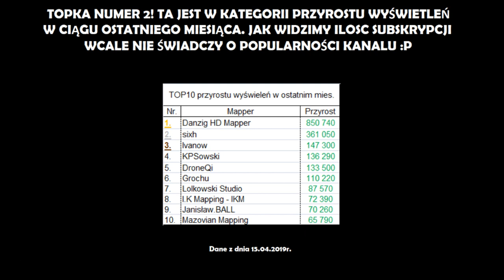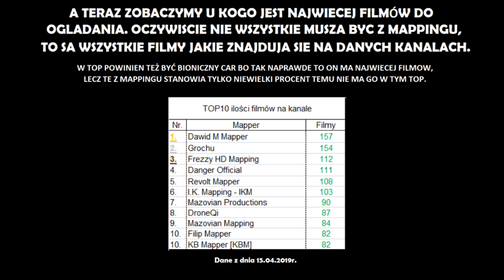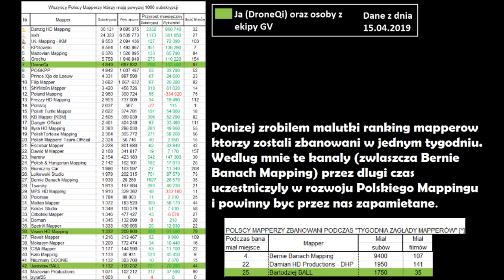TOP POLSKICH MAPPERÓW! - 44 OSOBY! | Kwiecień 2019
► Cześć! Jesteś ciekawy jacy mapperzy królowali w kwietniu 2019 roku? Wbij i oglądnij ten film a wszystkiego się dowiesz! :D

► Cześć! W tym materiale pokażę wam najprawdopodobniej wszystkich Polskich mapperów którzy mają co najmniej 1000 subskrypcji. W filmie jest 5 rankingów mapperów, pod sam koniec jest jeden duży w którym znajduję się wszystkie osoby z 1000 subskrypcji. Według mnie najpopularniejsze nie są kanału które mają największą ilość subskrypcji, lecz te, które mają największy ich przyrost w ciągu ostatniego miesiąca.

✓ Dziękuję za 4870 subskrypcji na głównym kanale oraz za 424 na tym! :D

► OGLĄDASZ: TOP POLSKICH MAPPERÓW! - 44 OSÓB! | Luty 2019
► ANG: TOP POLISH MAPPERS! - 44 PEOPLE! | April 2019

♫ Muzyka użyta w filmie: Dance of the Pixies

★ TOP 20 MAPPERÓW LUTY 2019:

● 1. Danzig HD Mapping - 30121 sub
● 2. sixh - 24323 sub
● 3. I.K. Mapping - IKM - 9553 sub
● 4. KPSowski - 8564 sub
● 5. Mazovion Mapping - 6376 sub
● 6. Grochu - 5758 sub
● 7. DroneQi - 4849 sub
● 8. POGKPP - 4842 sub
● 9. Prince Xijo de Leeuw - 4331 sub
● 10. Filip Mapper - 3682 sub
● 11. ShYMs0n Mapper - 3420 sub
● 12. Poland Mapping - 2960 sub
● 13. Frezzy HD Mapping  - 2953 sub
● 14. PolsVoj - 2637 sub
● 15. Polish Tourtle Mapping - 2622 sub
● 16. KB Mapper [KBM - 2505 sub
● 17. Danger Official - 2401 sub
● 18. Illyra HD Mapping - 2383 sub
● 19. PolishTortoise Mapping - 2364 sub
● 20. Polish Mappers' Team Official - 2324 sub